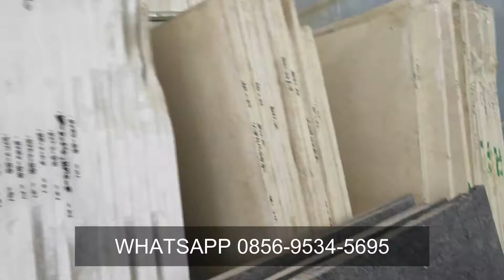Jual Granit Import Top Table Kitchen Set Sawangan Depok || Harga Marmer Slab Per Meter Italy India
galery marmer pt
harga batu granit marmer per meter
marmer import di jakarta
penjual marmer ciledug
bahan utk meja dapur
ajm marmer
granite countertop